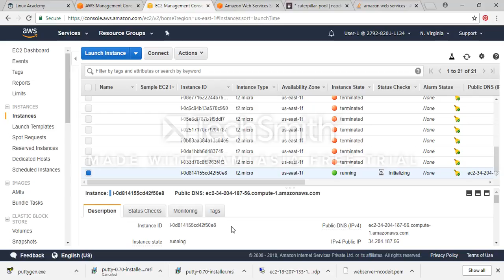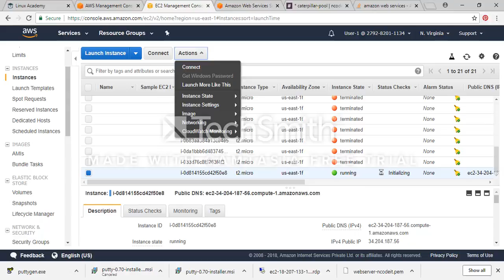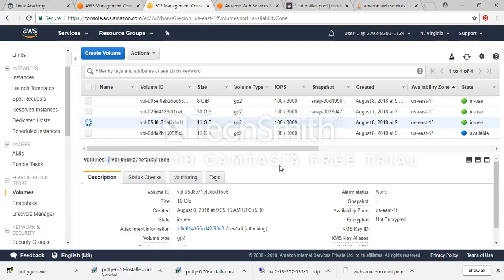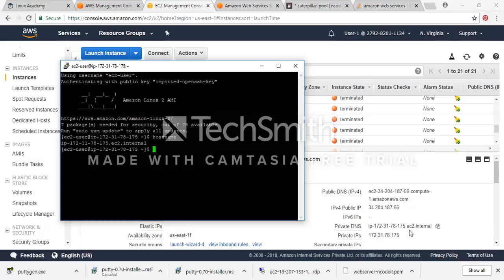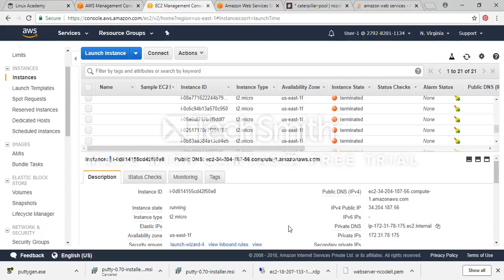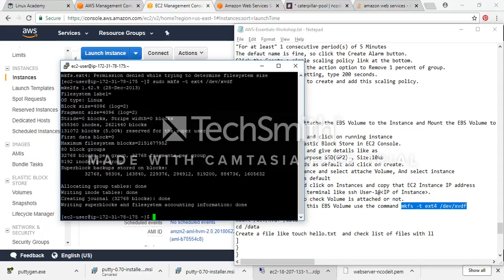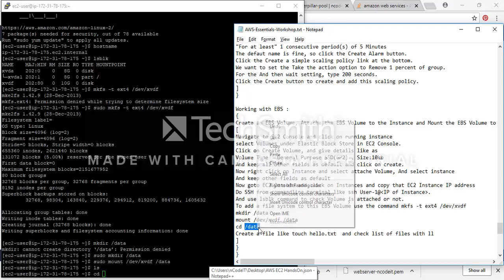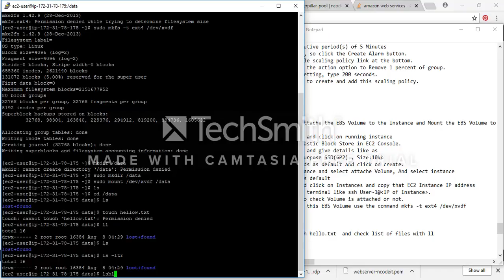Creatation of EBS Volume, Attache EBS Volume to the Instance by NCD0318H021